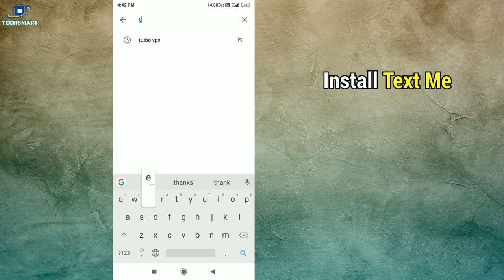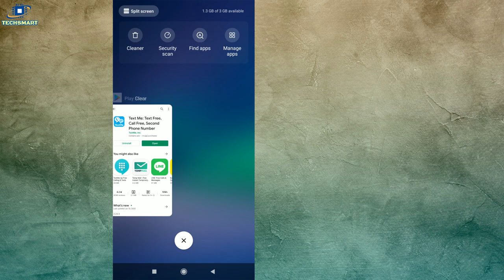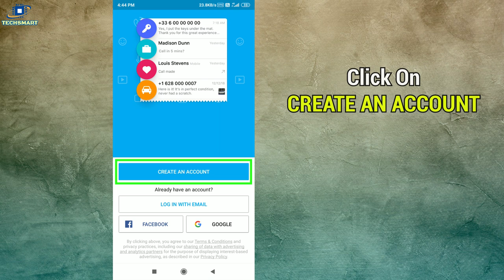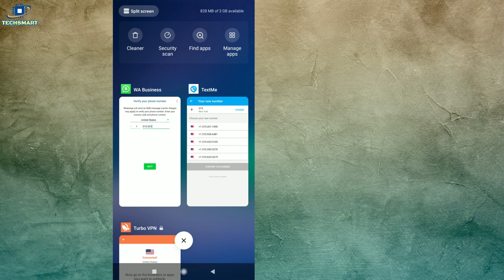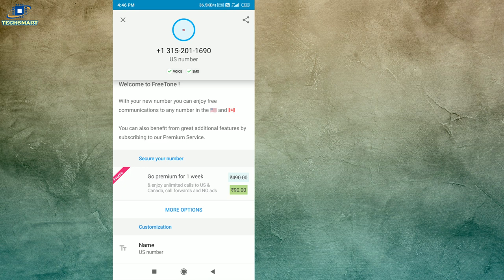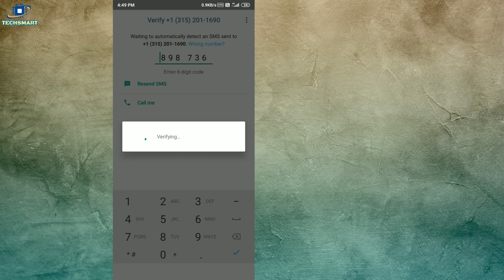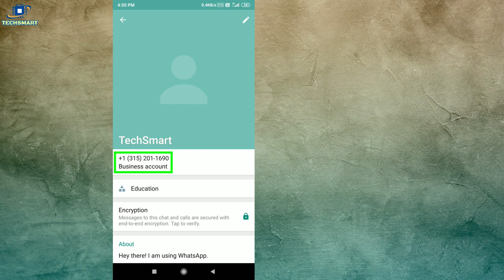WhatsApp Fake number | How to create WhatsApp fake account with USA number | Latest Trick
How to create fake account on WhatsApp using fake USA number for free.
WhatsApp fake numbers. Make fake WhatsApp account with USA nunber